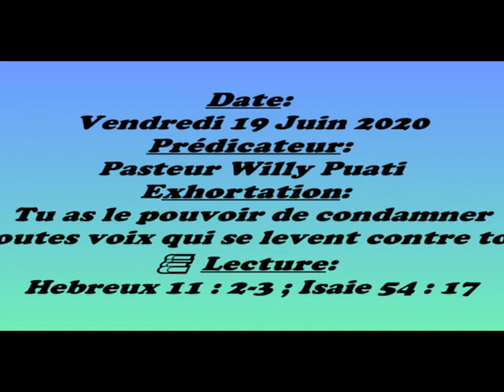Berea Exhortation - tu as le pouvoir de condamner toutes voix qui se lèvent contre toi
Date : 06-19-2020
Predicateur : Pasteur Willy Puati
Lecture : Esaïe 54 : 17
Lieu : Philadelphie ,  USA